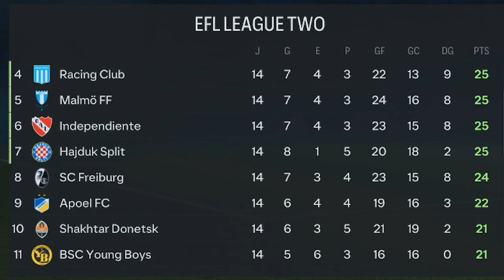INVICTOS | MODO CARRERA FC 24 | SUPERLIGA ESPECTRAL | PIRATAS DEL ESTRECHO #15